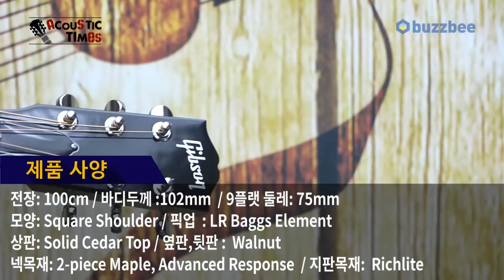Gibson 어쿠스틱기타 Hummingbird Walnut Avant Garde